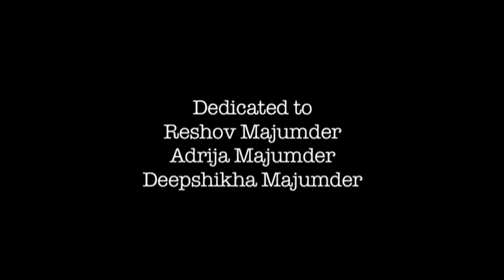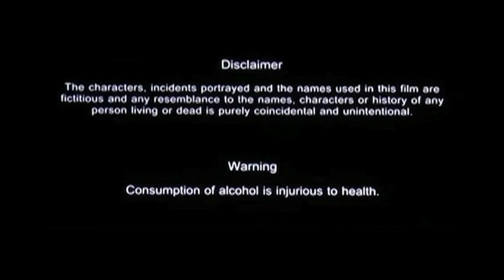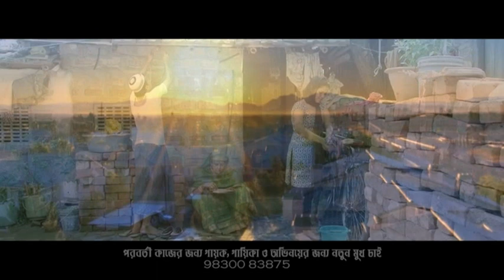Rajotto Part 1 | Short Films On Netflix | The Big Short Full Movie | Best Short Films | Short Movies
Audio7 Is The Platform For New Singers, Lyric Writers & Composers For Record & Release Album.

* Audio 7 Presents Latest Film Rajotto 1 of 2021, by Sarbarish Majumder.  Listen & enjoy our latest  song and share your feedback with us. Hope you are enjoyed it.

Music Label :AUDIO7

Video Credits:
Concept : Sureli Roy
Director : Sarbarish Majumder
Hair & Makeup: Rehan
DOP : S.Banerjee
Edit : Koushik Chatterjee
Asst : Amit Kumar
Production : Sujon Sarkar
Production : Arnav Dtta
Photographer : Rajib Bhattacharya
Choreographer: Siddhartha Mukherjee
Art Director : Rajdeep Chakrabarty
Asst Director: Rahul Ganguly

Office Add.-
New Link Road Andheri West Mumbaiu 400053.